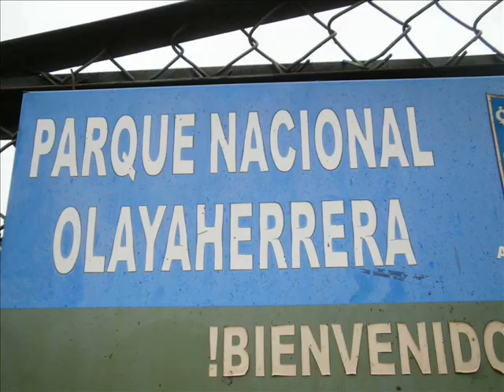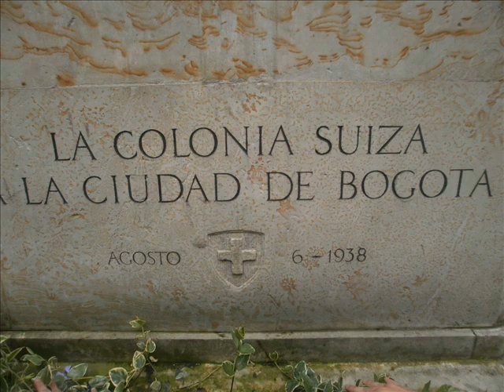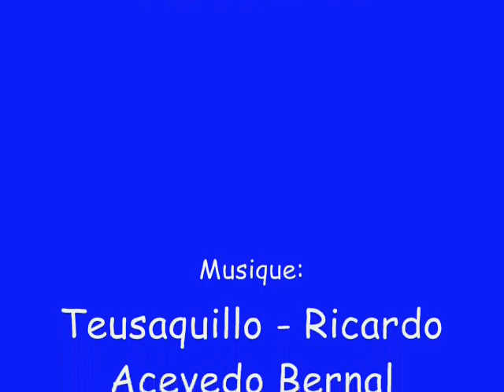Le Parc National Enrique Olaya Herrera